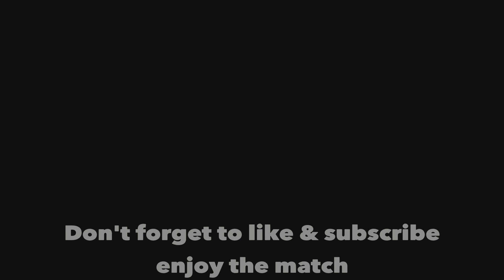Arsenal vs Slavia Prague 8/4/2021 Europa League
Preview: Arsenal vs. Slavia Prague - prediction, team news, lineups

Arsenal will endeavour to get back on track in the Europa League when they welcome Slavia Prague to the Emirates Stadium for the first leg of their quarter-final clash on Thursday evening.
The Gunners scraped a 3-2 aggregate victory over Olympiacos to book their spot in the last eight, whereas Slavia Prague dumped Rangers out of the tournament, but that tie was overshadowed by controversy.

Match preview
If suffering a 1-0 home defeat to Olympiacos was not humiliating enough for Mikel Arteta, the manner of their 3-0 loss to Liverpool at the weekend highlighted the many problems that the Spaniard continues to face in the Emirates dugout after nearly a year and a half in the job.
Arsenal held their own in the first half against the champions, but an inspired change from Jurgen Klopp saw substitute Diogo Jota strike twice either side of a Mohamed Salah finish, as the Gunners stretched their winless run to three matches across all competitions with a truly miserable display on home soil.
Arteta also witnessed his side come up short in the second leg against Olympiacos in the last-16 stage, but that triumphant night in Athens proved to be the difference as Arsenal kept their season alive, and the Europa League is certainly now the Gunners' best bet for another season on the continental stage given their woeful Premier League fortunes.
While Arsenal managed to avoid some of the remaining big boys in the quarter-final draw, they cannot expect to enjoy a quiet evening against the Czech giants, especially now that they have gone 13 games without a clean sheet in all competitions since drawing 0-0 with Manchester United on January 30.
However, their 1-0 loss to Olympiacos last time out represented the first time in 26 Europa League matches that they had failed to find the back of the net - a run stretching all the way back to February 2019, when they lost by the same scoreline to BATE Borisov - but a spot in the semi-finals is hardly guaranteed against an in-form Slavia outfit.

Slavia Praha only previous trip to the Emirates Stadium saw them suffer a 7-0 defeat in the 2007-08 Champions League group stage, during which Cesc Fabregas and Theo Walcott scored braces and Nicklas Bendtner also got in on the act.

Arsenal Europa League form:

W

W

D

W

W

L

Arsenal form (all competitions):

D

W

W

L

D

L

Slavia Prague Europa League form:

W

L

D

W

D

W

Slavia Prague form (all competitions):

W

D

W

W

W

D

Team News
Arsenal's injury list is piling up again at the worst time for Arteta, who has already seen David Luiz undergo surgery on a knee problem, while Kieran Tierney is reportedly facing several weeks on the sidelines with the injury he sustained against Liverpool in the same area.
Bukayo Saka and Emile Smith Rowe failed late fitness tests before the visit of Liverpool but will hope to return here, and Granit Xhaka should be fine after missing out at the weekend through illness, but Mohamed Elneny will hope to replace Dani Ceballos in the engine room if Xhaka is not ready to start.
Pierre-Emerick Aubameyang produced another unfruitful performance at the weekend, and if one or both of Saka and Smith Rowe return to the fold this week, it would not be a surprise to see the captain dropped.
Martin Odegaard has also been experiencing some discomfort in his ankle, and he will need to pass a late fitness test in order to line up here.
Kudela has continued to represent Slavia Prague amid allegations of racism, but the 34-year-old has come down with a bout of illness and will not play this week, although a provisional one-match ban handed to him by UEFA would have ruled him out anyway.
Slavia are short of centre-back options with Simon Deli and David Hovorka also unavailable, but highly-rated winger Abdallah Sima, who has scored four goals in this season's tournament, is available despite a domestic suspension.
Eighteen-year-old goalkeeper Matyas Vagner was given his marching orders after just 18 minutes at the weekend, but the teenager should start in goal again here as first-choice Ondrej Kolar remains doubtful with a sinus fracture.
Arsenal possible starting lineup:
Leno; Bellerin, Holding, Gabriel, Cedric; Partey, Elneny; Saka, Odegaard, Pepe; Lacazette
Slavia Prague possible starting lineup:
Vagner; Bah, Zima, Hromada, Boril; Holes, Sevcik; Sima, Stanciu, Olayinka; Kuchta

We say: Arsenal 2-1 Slavia Prague

Arsenal will undoubtedly want to do right by their former player Kamara this week, although nothing has been proven yet, and Arteta knows that it is Europa League or bust given their torrid league fortunes.